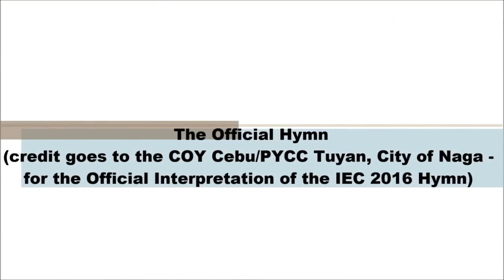Christ in Us, Our Hope of Glory (51st IEC 2016 Hymn) - Instructional Video